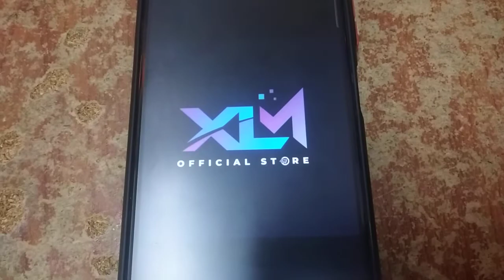ABC Logos Song Karaoke (The Wiggles)